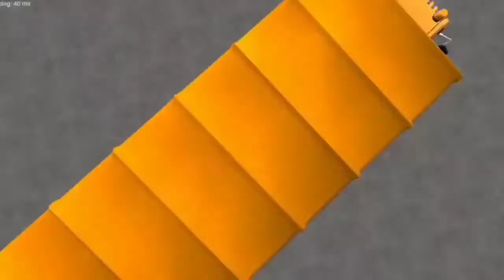Awalnya pada diem,akhirnya pada ngamuk,mabar truk hino bussid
mabar truk hino..sambil canda canda tawa